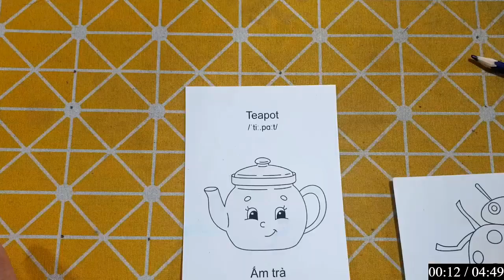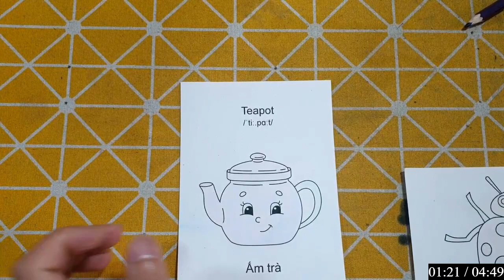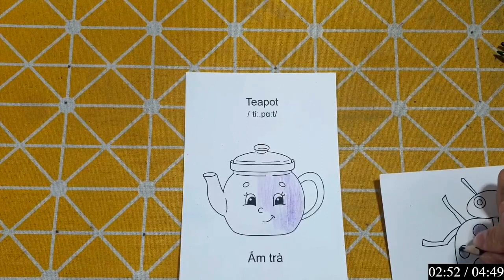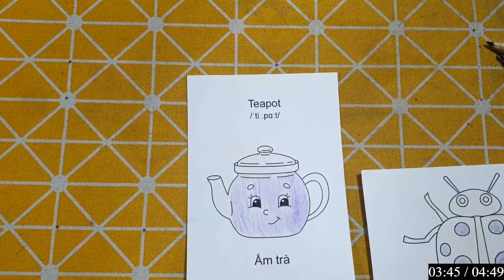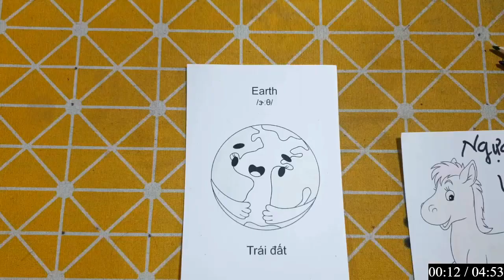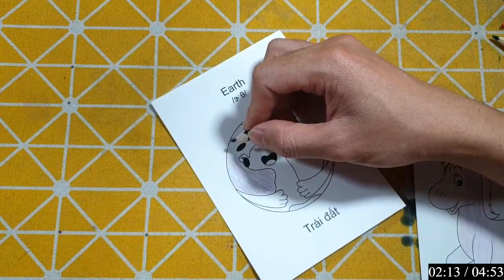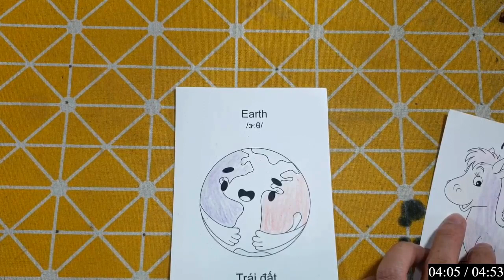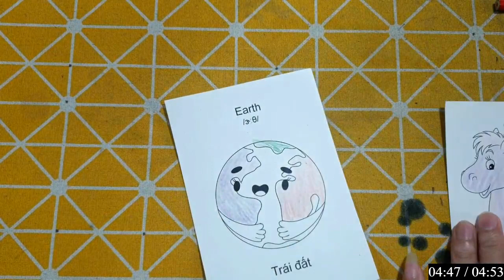IMRAN EDITZ | Làm Đồ Chơi Bằng Giấy Thủ Công: ẤM TRÀ MÀU SẮC VÀ TRÁI ĐẤT